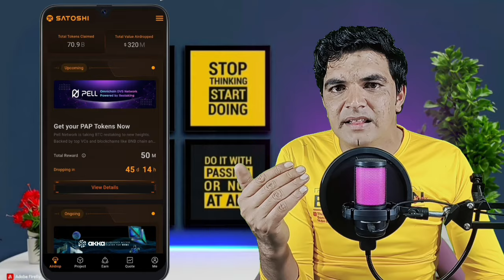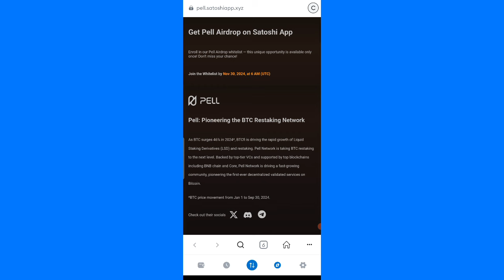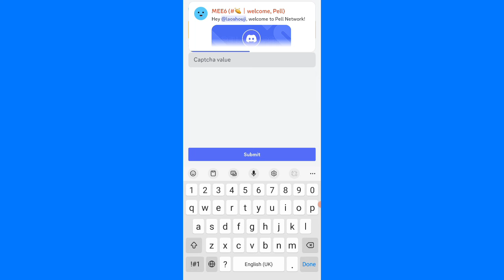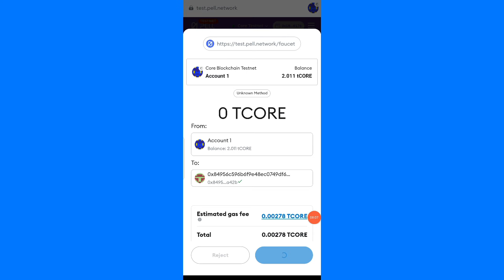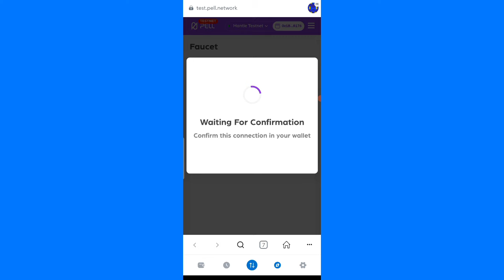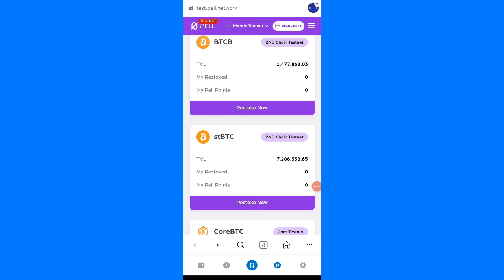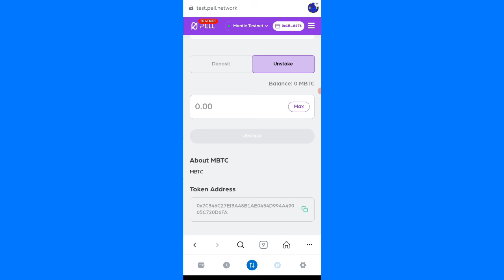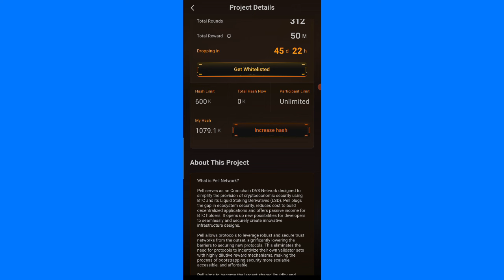Satoshi App Pell Airdrops Join kaise kare ||Konsa Address lagaye? || How to Complete pell Quests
Satoshi App Pell Airdrops Join kaise kare || How to Complete pell Quests || Konsa Address lagaye?